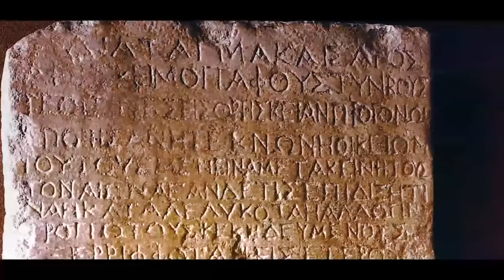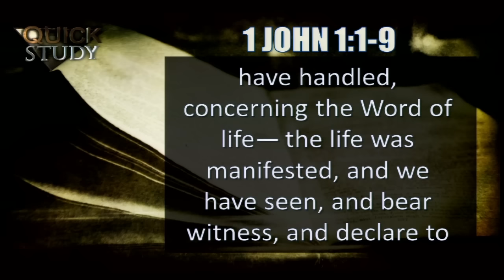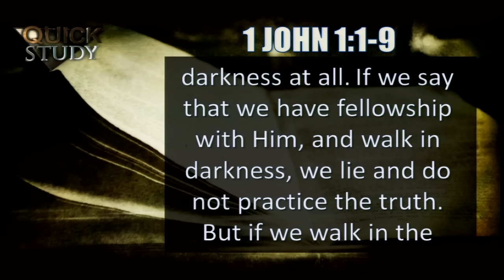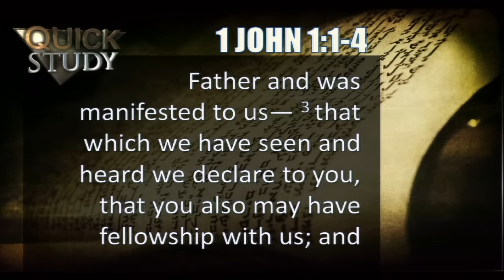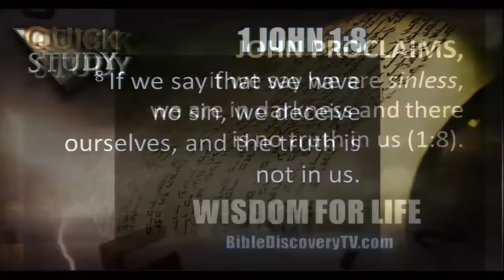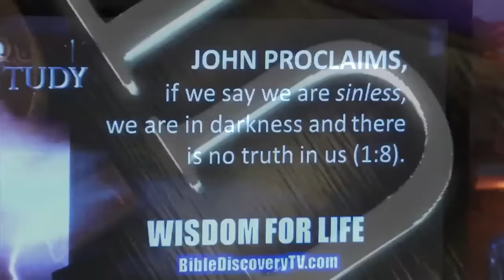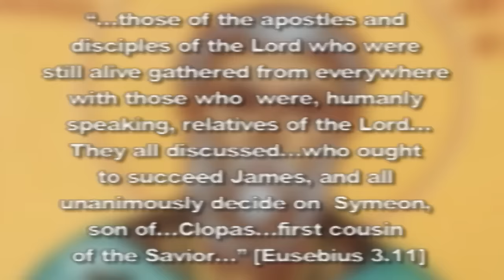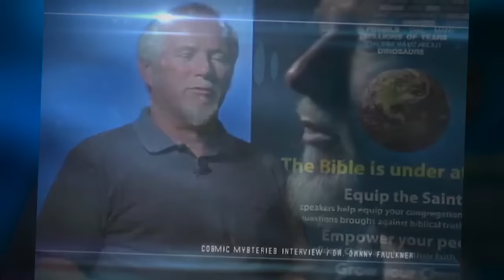Quick Study Weekend December 26-27, 2015